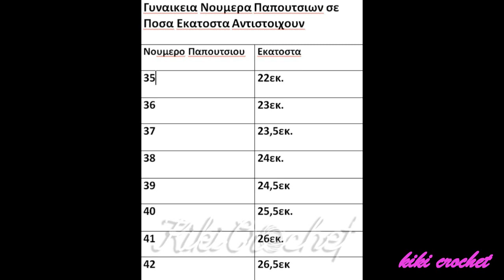Πλεκτη Σολα για Ενηλικα με Βελονακι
Στο βιντεο αυτο θα μαθουμε να πλεκουμε σολα για ενηλικα!! Μεσα στο βιντεο δινονται οι πινακες για αντρικο παπουτσι αλλα και γυναικειο, για το ποσα εκατοστα εντιστοιχουν σε καθε νουμερο παπουτσι. Πλεκοντας την σολα αυτη, μπορειτε να προσαρμοσετε οποιο σχεδιο θελετε απο πανω! :) :)
Καλη επιτυχια!!!

Πατηστε πανω στο λινκ για να δειτε στη σελιδα μου στο φβ, πως να κανετε δωρεα! Ευχαριστω!

Δειτε εδω τον πινακα για τα εκατοστα πατουσας που αντιστοιχουν σε καθε νουμερο παπουτσιου (παιδικα 15-34)

Δειτε εδω τον πινακα για το μηκος της σολας στα πλεκτα παπουτσακια για 0-12 μηνων